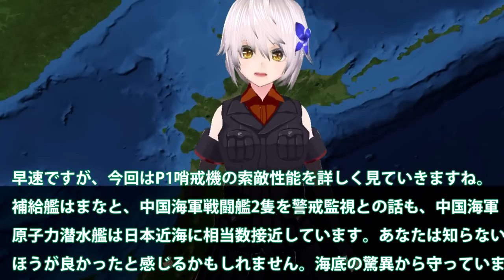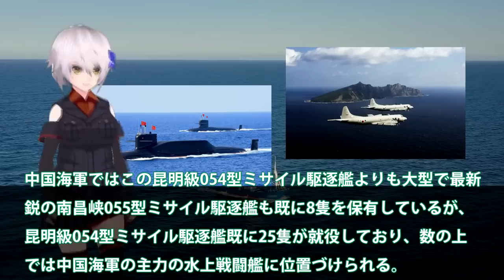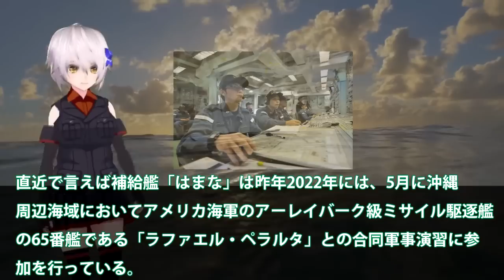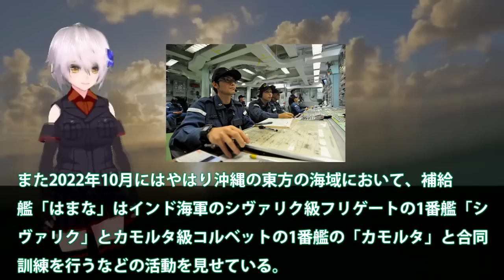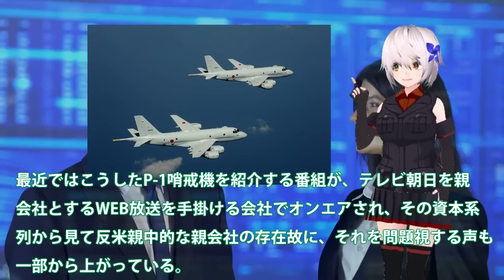海自原潜キラーP1哨戒機の索敵性能は！P1哨戒機と補給艦はまなで中戦闘艦警戒？海底のたいげい潜水艦でさえ・・・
引用・転載「出典：海上自衛隊ホームページ」
引用・転載「出典：航空自衛隊ホームページ」
引用・転載「出典：陸上自衛隊ホームページ」

【ゆっくり解説】ロシア太平洋艦隊が海上自衛隊には勝てないと評価される理由
「トラブルでルート外れた可能性も」“地元”でなぜ？護衛艦『いなづま』航行不能(2023年1月10日)